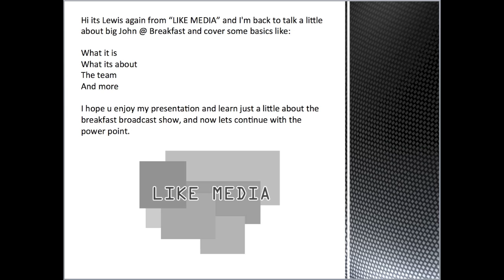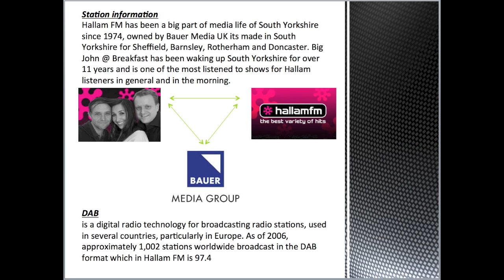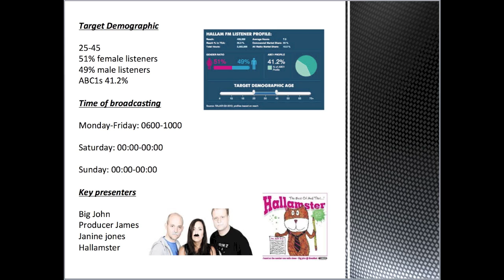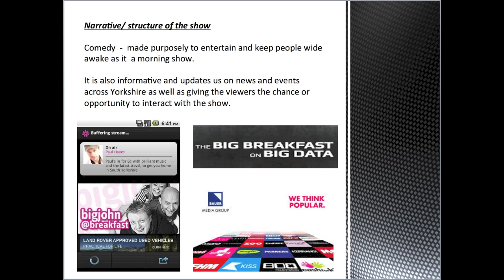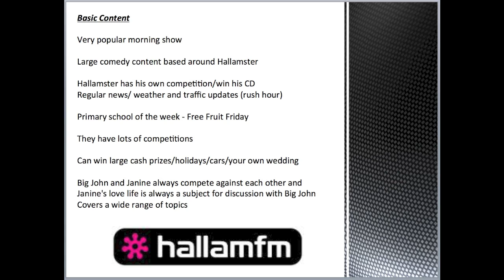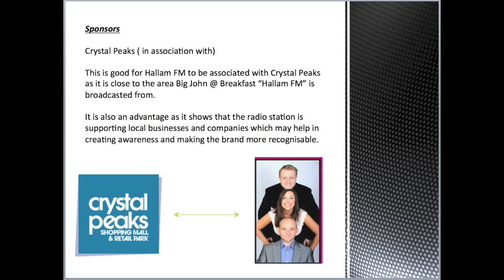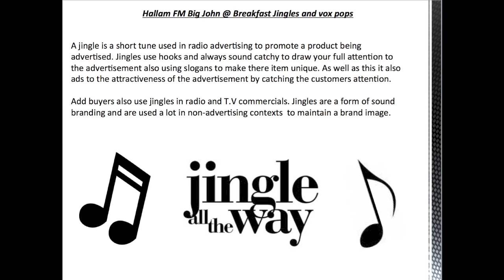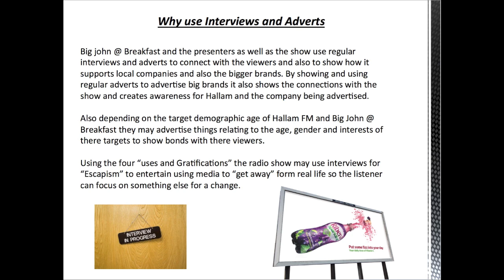Vlog 2 Lewis Levo